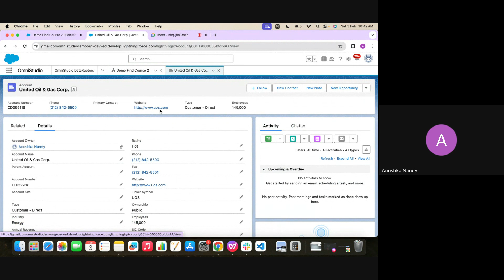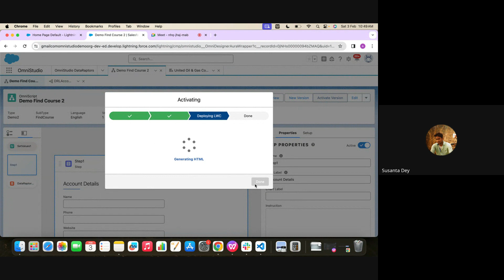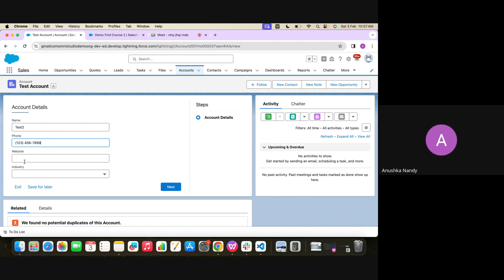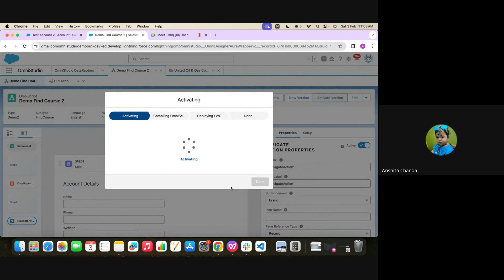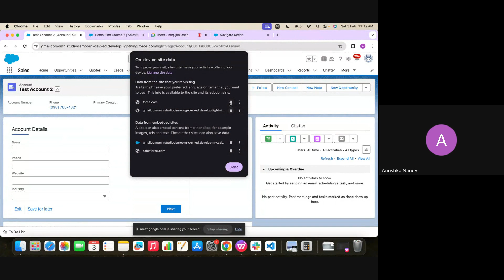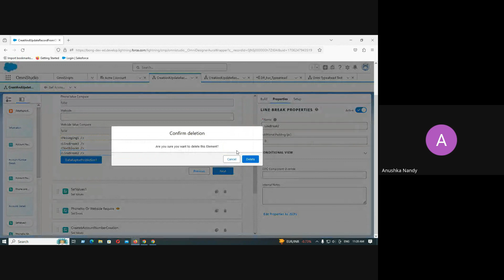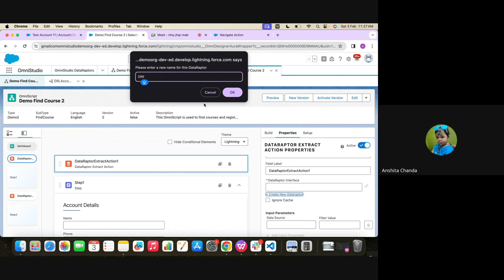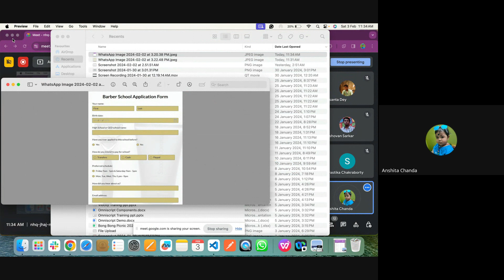Omnistudio | Session 5